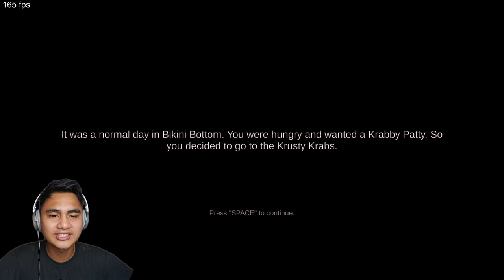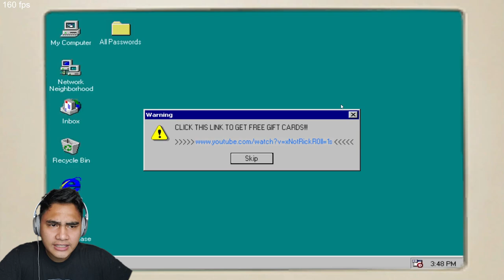ANONG Sikreto Nang KRABY PATTY!? || True Ingredients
Tara Laro tayo nang True Ingredients

Playofel

LazySly , Beebuyog  , Pepesan, JenAnimation, Von Ordona YT, GTA, Roblox